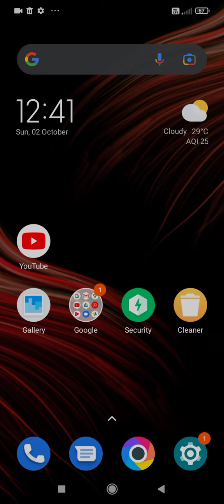90's kids nokia mobile snake video game | popular mobile game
nokia hand set snake video game on smart phone.  Let see how much fun 😝🤣.
This was very popular video game for  90's kids